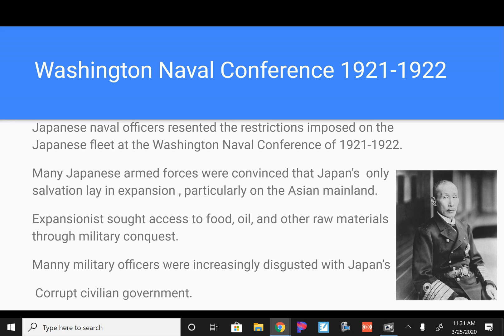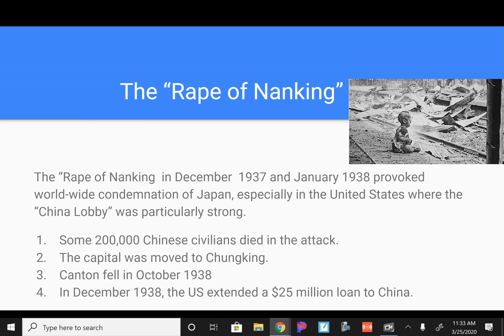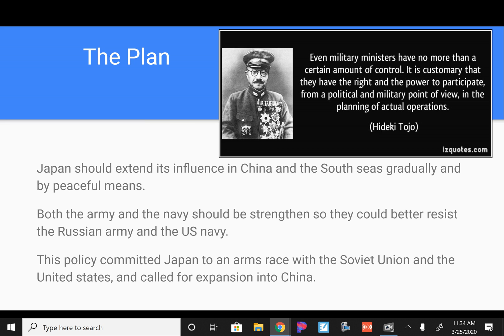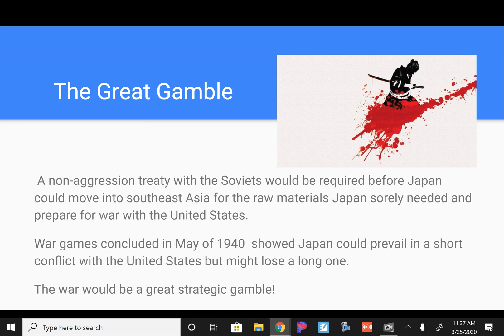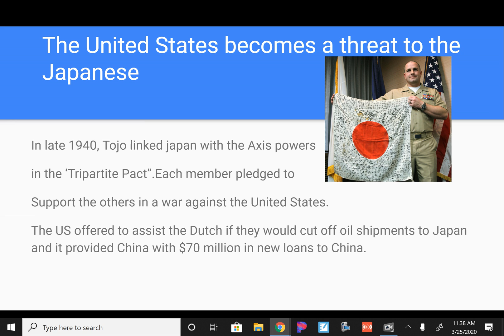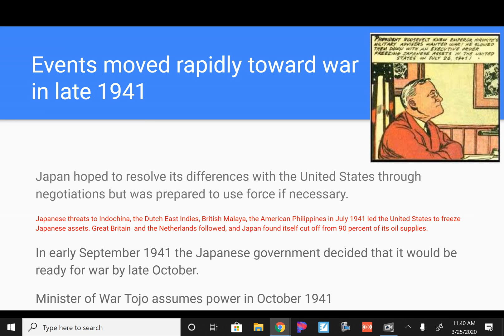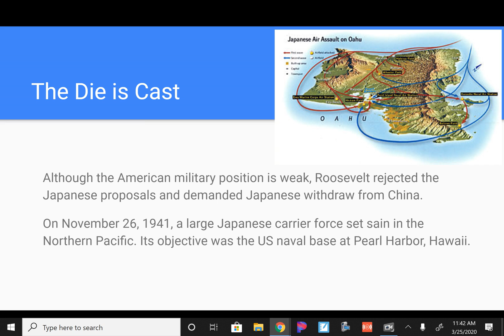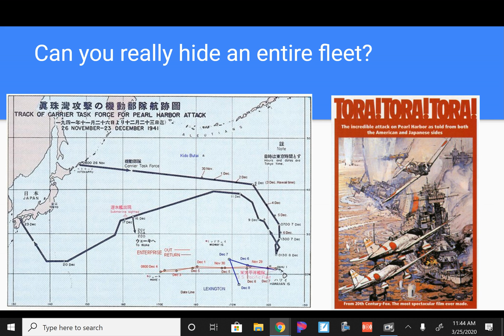Pacific war 1919 1937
Japan and the Great Asian Co-Prosperity Sphere